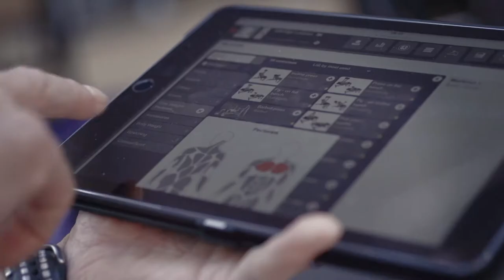Fitness Unlimited Recruitment Film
Fitness Unlimited are fast become the leading fitness brand in Yorkshire. At 15 years old, it now has a envious portfolio of sports facilities, and has invested more than £20 million in fitness across Sheffield.

This 67 second recruitment advert was created to attract personal trainers from across the region - and was filmed in 2 days across 2 locations around Sheffield, UK.